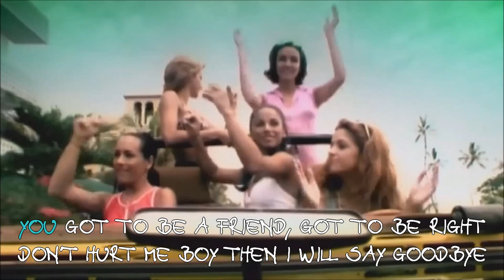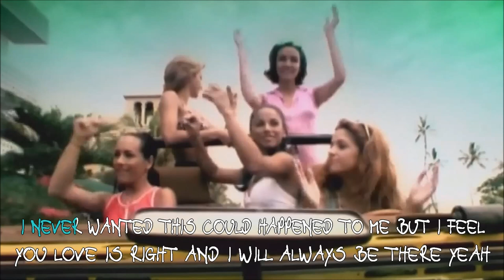Alexia - Uh La La La (Karaoke HD)